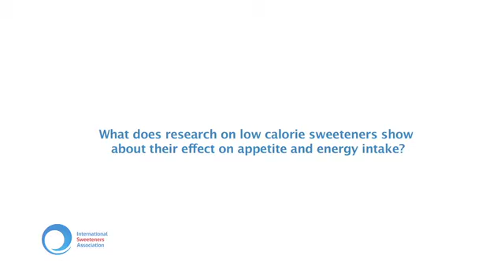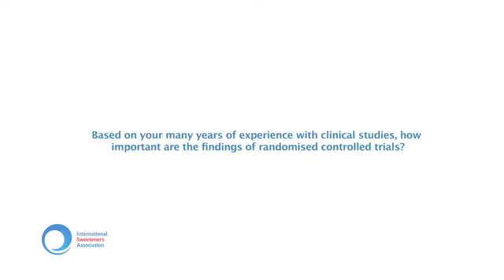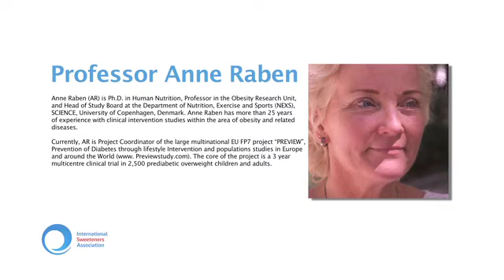Low calorie sweeteners’ effect on appetite and energy intake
An interview with Prof Anne Raben, University of Copehnagen, Denmark - In this 3-minute video interview, Prof Anne Raben discusses the impact of low calorie sweeteners on appetite and energy intake and how eventually they affect body weight, based on the available scientific literature and the work conducted by her research team. Prof Raben provides evidence that support the beneficial role of low calorie sweeteners in weight management and further explains why the evidence coming from well-designed randomised controlled trials (RCTs) are very important in nutrition science.